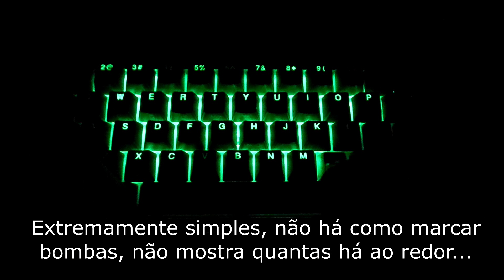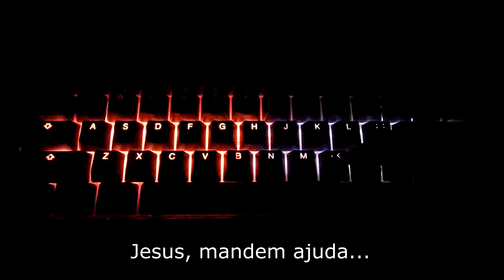Mini-games do Ducky One 2 Mini (PERIGO EPILEPSIA!)